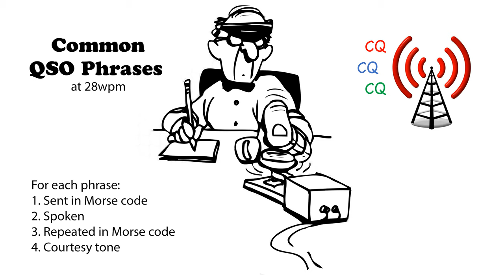Common QSO Phrases 28wpm